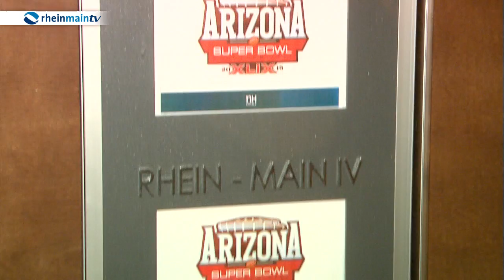Die Super Bowl-Party der GALAXY auf rheinmaintv